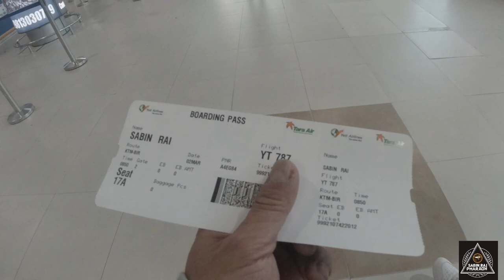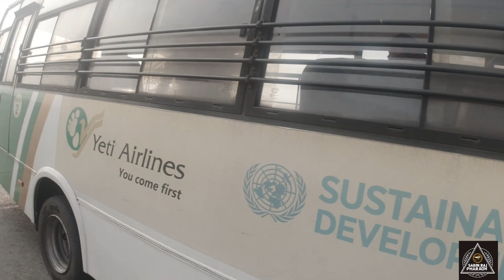Dharan Vlog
Sabin Rai & The Pharaoh